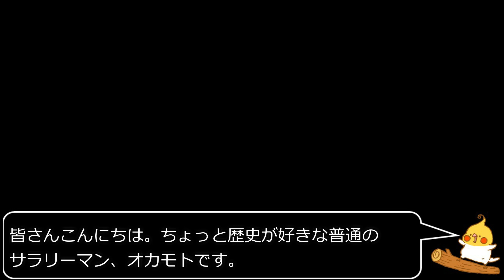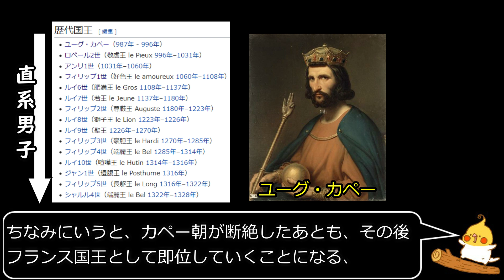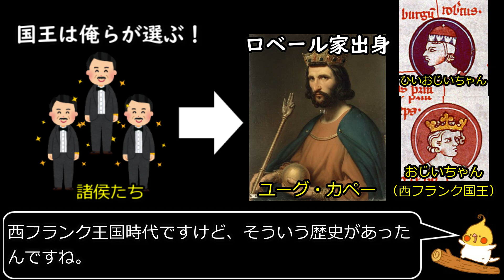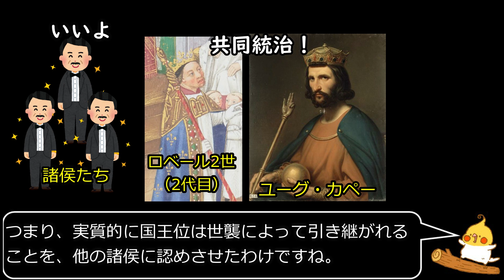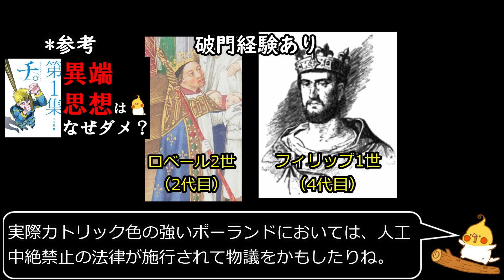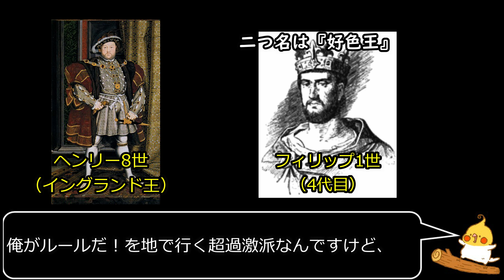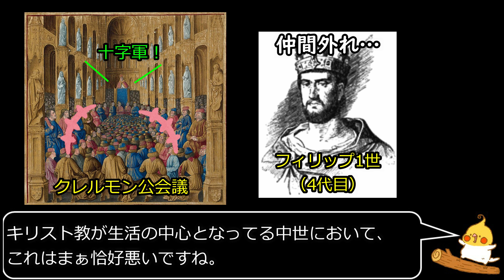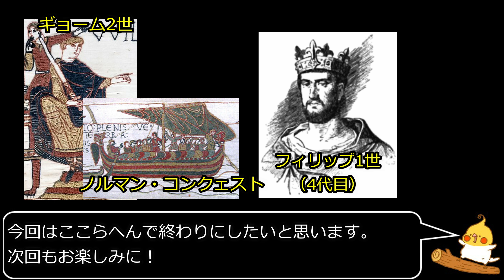ざっくりフランス史 #5｜カペー朝の始まり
世界史において重大な役割を持つフランス！
そんなフランスの歴史についてざっくりと学びましょう！

【過去テーマ再生リスト】

@OkamotoRekishi：オカモト個人アカウント
@sekaishi_goro：世界史年号ゴロ
@goro_nihonshi ：日本史年号ゴロ